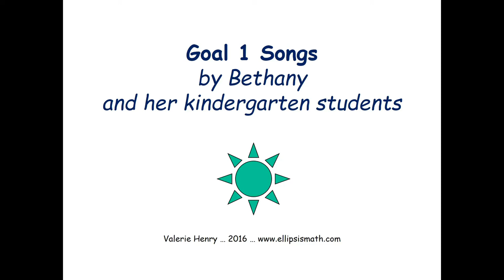Bethany's 2 and 3 are buddies song